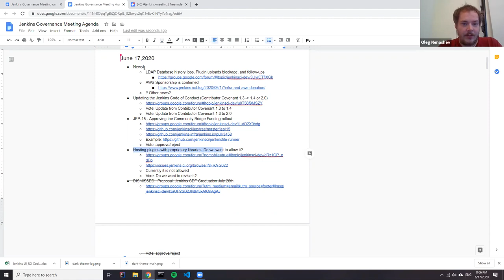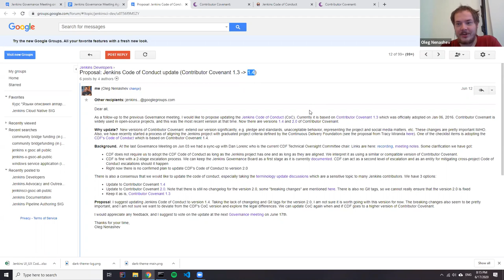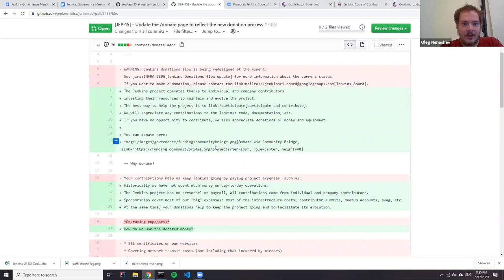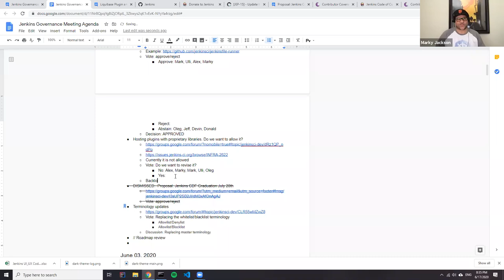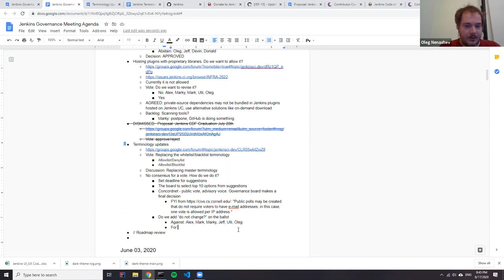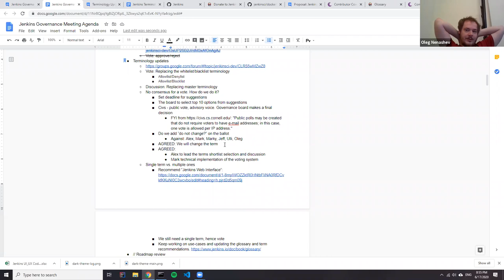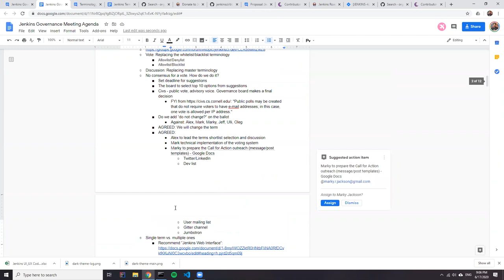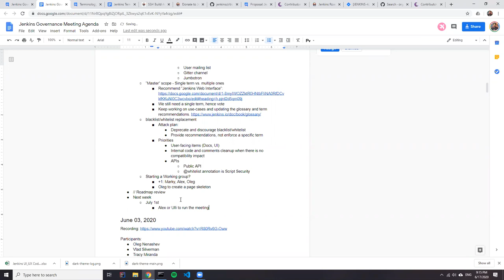Jenkins Governance Meeting, Jun 17, 2020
Recording of the regular Jenkins Governance meeting. At this meeting we discussed the terminology updates and agreed on an action plan w.r.t new names for "master", "whitelist" and "blacklist" terms. We also agreed to update the Jenkins Code of Conduct to Contributor Covenant 2.0, to proceed with enabling Community Bridge funding in the project (JEP-15).